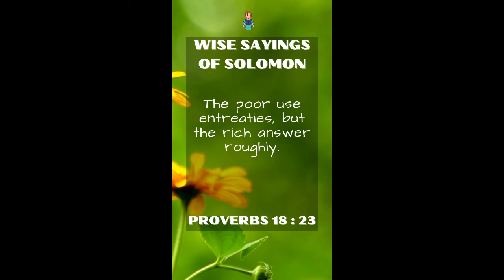Proverbs 18:23 | NRSV Bible - Wise Sayings of Solomon